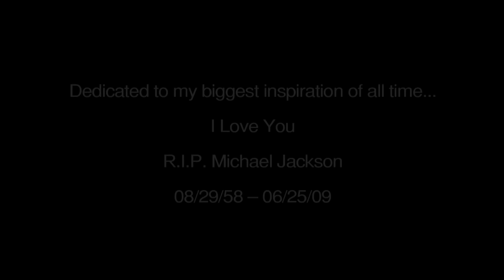Chris Brown - She Ain't You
Chris Brown's official music video for 'She Ain't You'. Click to listen to Chris Brown on Spotify

Lyrics:

You make it hard for me to see somebody else
I'm calling her your name
Yeah its messed up, 'cause I'm thinkin' 'bout you
It's your fault babe
I never wanted us to break up
No not this way
But you don't understand it girl
When she touches me, I'm wishing that they were your hands
And when I'm with her it's only 'bout the sex
With you I had a bad romance
And if I could, just trade her in I would
'Cause nobody can pass ya, no, yeah

Think I better let her go
Every day that I'm with her, all I want is you
I wanna leave but I'm afraid
That you don't even feel the same
And now I realize that she ain't you
(no she ain't you)
Whoa oh oh, whoa oh oh, whoa oh oh
She ain't you, no she ain't you